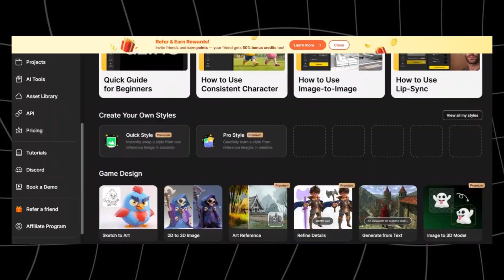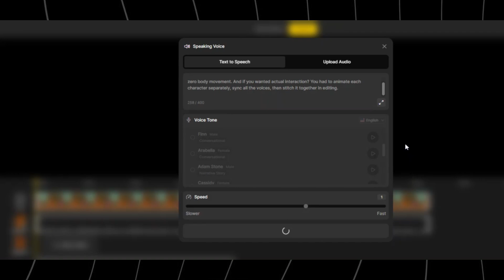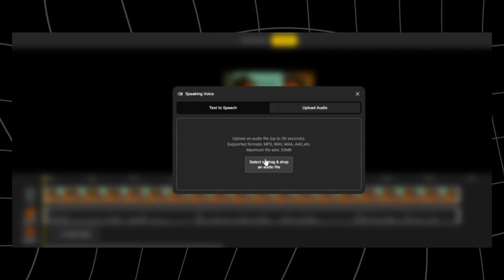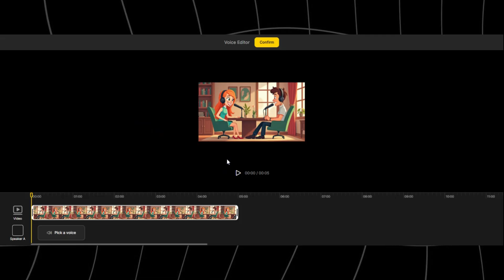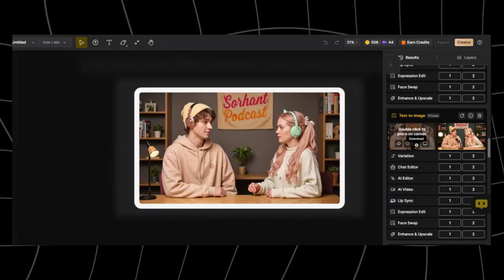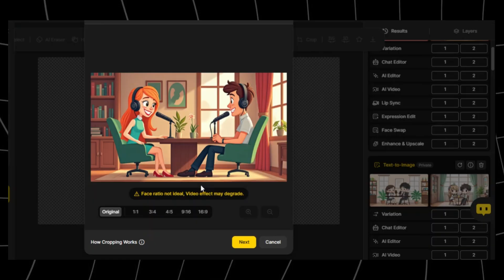This New AI Lets You Animate MULTIPLE Characters in Minutes (Lip Sync + Body Movement!)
Animating multiple characters in one scene used to be time-consuming and frustrating — but not anymore! In this tutorial, I’ll show you step-by-step how to use Design AI and Sora to create stunning multi-character animations with natural lip sync, smooth body movement, and even non-human characters.

You’ll learn how to:
Create your base image in Sora or Design AI
Lip sync two or more characters in one scene
Add pre-recorded voices or generate custom voices with ElevenLabs
Make characters talk over each other for realistic conversations
Work with side-view and non-human characters (like a talking fox!)

Whether you’re making YouTube videos, animations, or podcasts, this AI animation workflow will save you hours of editing. Perfect for beginners and pros alike.

📌 Watch till the end for a FREE alternative tool you can try right now!